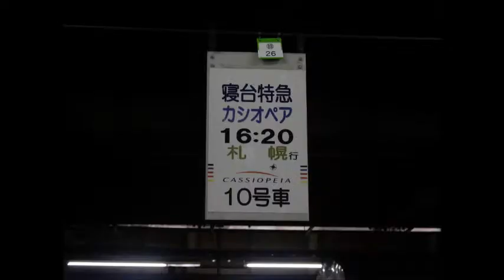【特典映像あり！】上野駅13番線発車メロディー「あゝ上野駅」2016年3月19日ver.